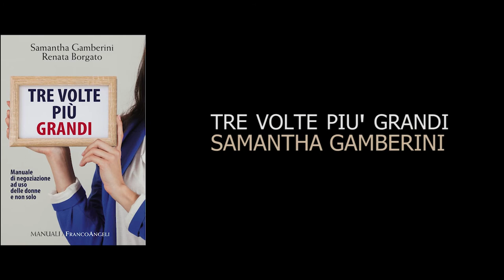Samantha Gamberini, Tre volte più grandi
Gli studi di riferimento ci dicono che le donne negoziano molto meno di quello che potrebbero. Questo manuale è dedicato a loro ma non solo: presenta una metodologia negoziale che consente di preparare una negoziazione efficace anche avendo pochissimo tempo a disposizione. Samantha Gamberini, autrice del libro con Renata Borgato, lo presenta in questo video.